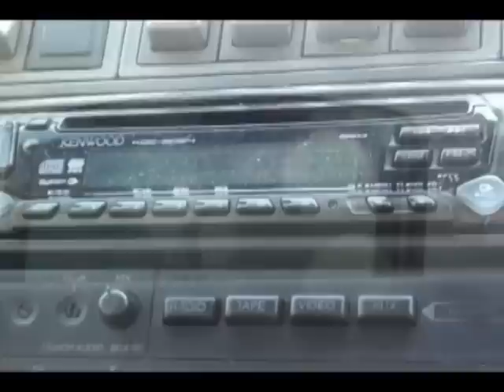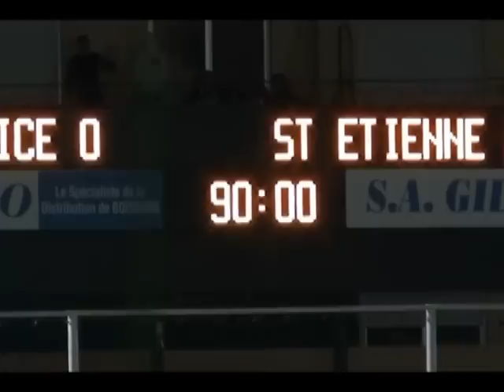Nizza vs St. Etienne - Brescia 1911 Curva Nord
Dodicesimo in Campo - Campionato 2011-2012 - Undicesima puntata.
Nizza vs St. Etienne: la trasferta.
Una settantina di ragazzi del gruppo non tesserato Ultras Brescia 1911 Curva Nord si reca a Nizza per sostenere gli amici dei Magic Fans St. Etienne.
"Dodicesimo in Campo": trasmissione anticonformista d'aggregazione, di contro-informazione e di libertà d'espressione. Non tesserata e non in vendita!
Ogni martedì in diretta su Retebrescia ed RTBnetwork (SKY 819) dalle 20.30 alle 22.15 (anche in streaming).
Repliche il mercoledì: ore 4.05 (digitale/satellitare); ore 16.40 (satellitare).